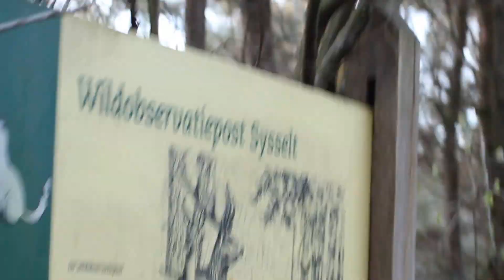Roodborstje in de SYSSELT